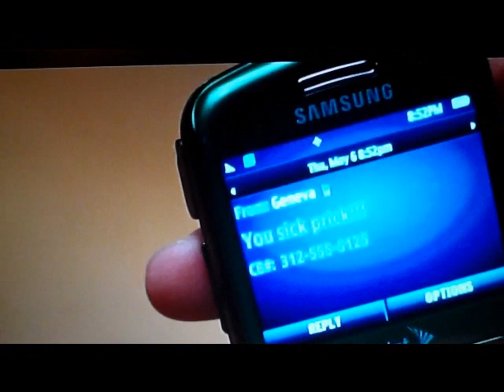the dilemma 3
no copyright infrengment